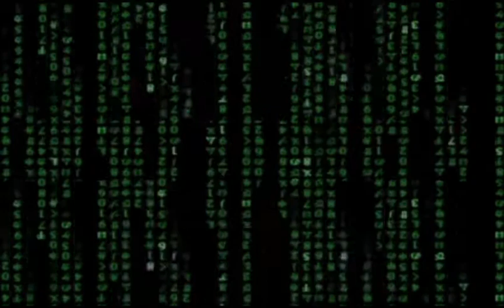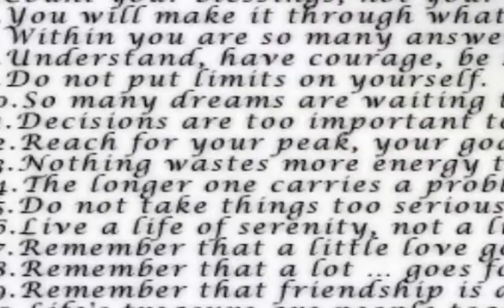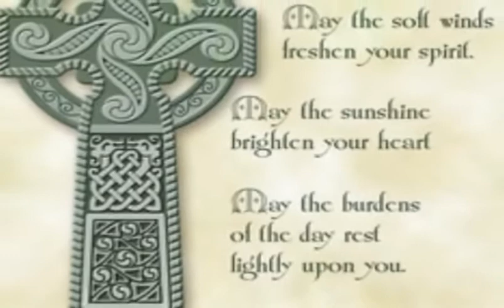❂ StarWhells ❂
Galactic Federation of Light First Contact Ashtar Command Project World Evacuation Cropcircles REVOLUTION is Now love liebe truth wahrheit maya alien et ufo Planet X Nibiru evakuierung 2012 dna dimension galactic Consciousness Bewusstsein fifth dimension God Jesus Christ paradise kingdom of heaven New Golden Age of Aquarius Pleiadians Sheldan Nidle Mayan Calendar Bibel ovni нло круги на полях инопланетяне cropcircles kornkreise Shambhala Agharta Third Reich Atlantis enigma spiritual era delerium romantic ryan farish amethystium sleepthief spirit new age ambient final fantasy Spiritual Awakening Mandalas meditation StarWheels chillout Myst 4 IV Revelation Apocalypse Apokalypse Enthüllung Offenbarung